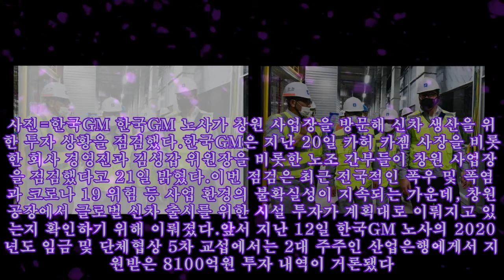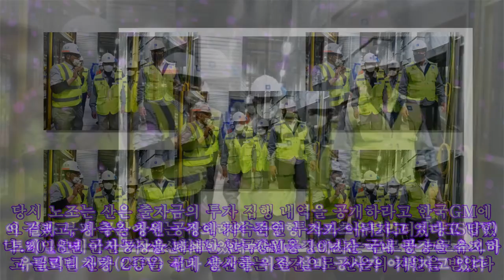한국GM "창원공장 글로벌 신차 생산, 차질 없이 준비 중"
한국GM "창원공장 글로벌 신차 생산, 차질 없이 준비 중" 한국GM 노사 관계자들이 창원사업장 내 신축 중인 도장공장을 점검하고 있다. 사진=한국GM 한국GM 노사가 창원 사업장을 방문해 신차 생산을 위한 투자 상황을 점검했다.한국GM은 지난 20일 카허